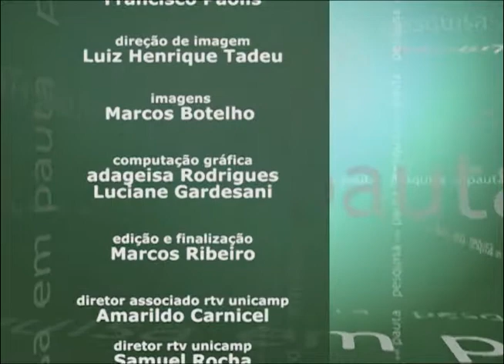Pesquisa em Pauta - História de vida dos jovens da fundação casa o lugar da escola nessas vidas